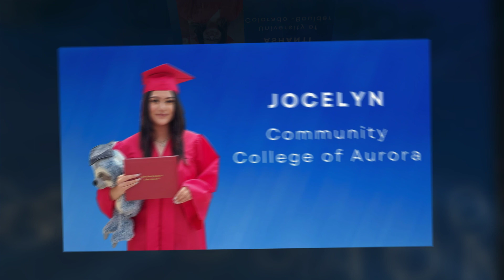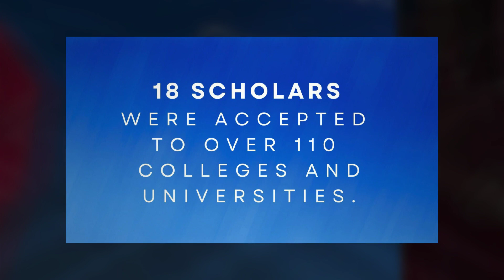2023 BHGHCO Graduation Celebration